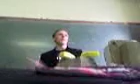Pétage de rire by A.P